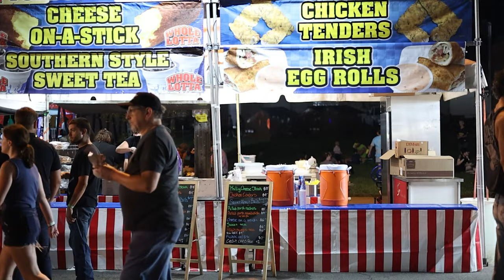Bike Camping Shakedown Ride | Swift Campout 2023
I got the Gunnar out on the road fully loaded for an overnight bikepacking trip. We rode from Akron to Garrettsville and the Rocktour 2 was about perfect. I'm happy with the way it handles and the Swift Industries bags.
We also took in Summerfest, a creek walk, brunch in Kent and more. dig it.